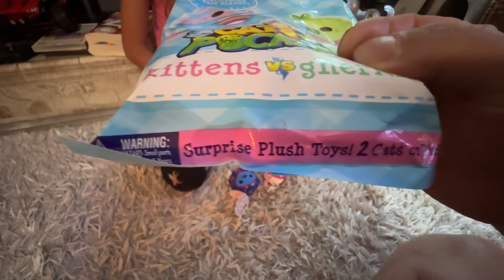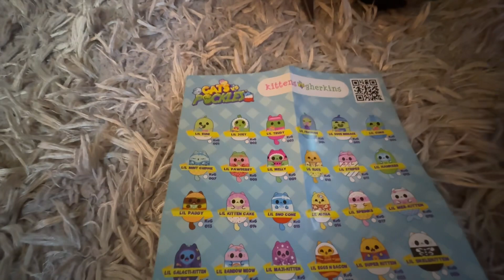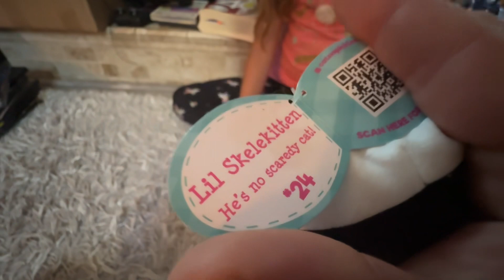Can we get a cat or a pickle? Great toy review.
We decided we wanted to open a cat vs pickle tonight for a great toy review.  Will we get a cat or pickle?